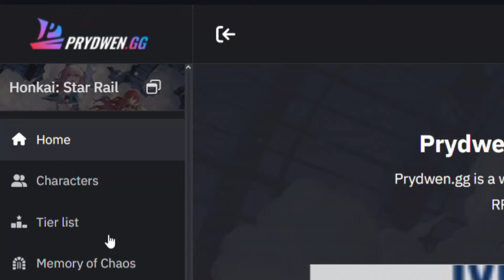When Acheron Becomes in your Best Sustain for your Rappa with this Build 💀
Don´t take this video seriously guys! it´s only a meme showcase!... We love Prydwen btw! 😎♥️ Anyways enjoy this Rappa x Acheron 0 Cycle. My Acheron turns into Pela with 3 actions Eagle set + S2 Resolution :V lol don´t try this sh*t at home bc that build is a crime 💀 see u bye bye! :V
❄️ LIKE & SUB for more content! March 7th appreciates your support UwU

Chapters:
0:00 Intro xD
0:22 Rappa x Acheron 0 Cycle MOC 12 1st Wave
1:27 Rappa x Acheron 0 Cycle MOC 12 Puppets
2:39 E0S0 Rappa ft. Gallagher 0 Cycle clip
2:57 Rappa Build
3:33 Team Build
3:54 Outro